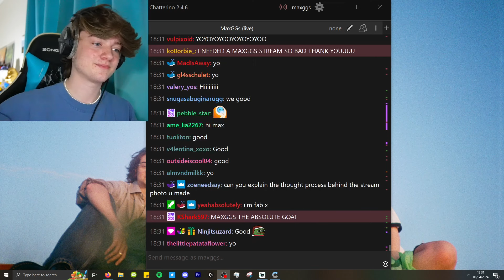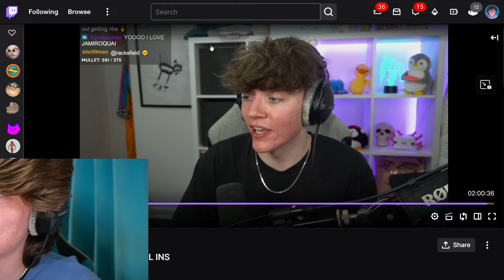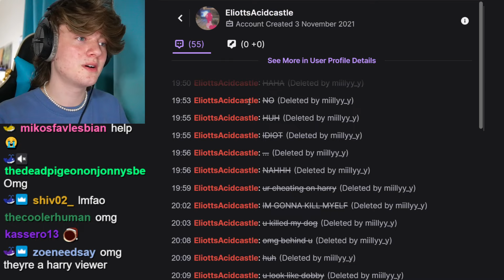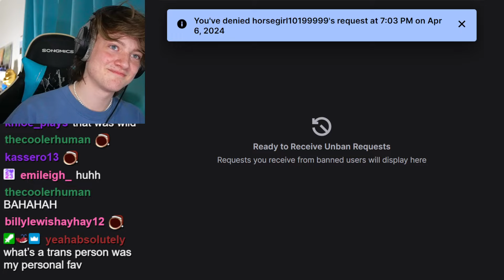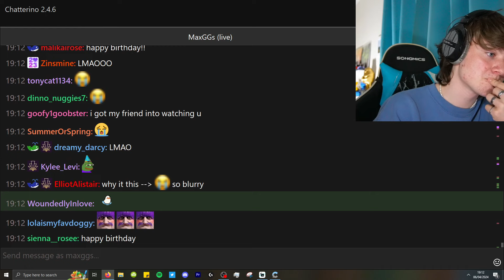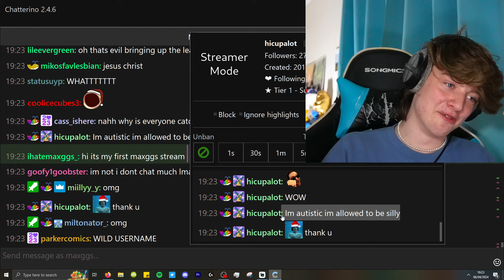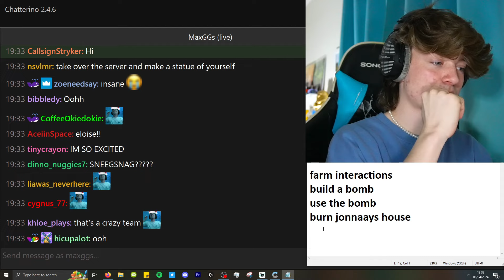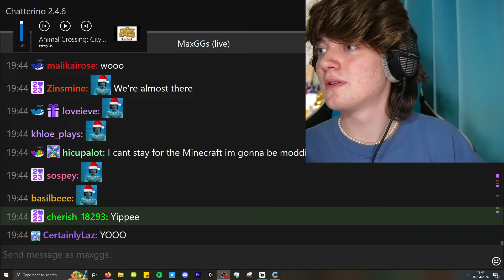Unhinged Unban Requests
Max is going through his Twitch unban requests.

6th April 2024